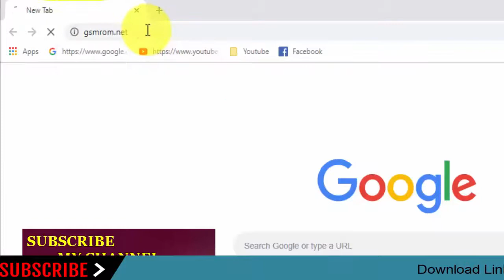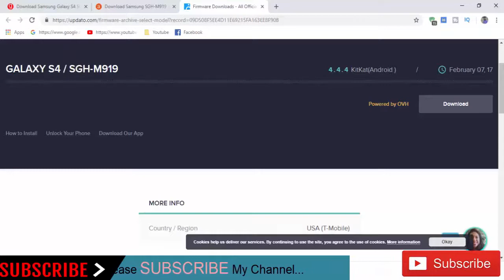Download Samsung Galaxy S4 SGH-M919 Stock Rom ! Official Firmware Update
In this Website (gsmrom.net) we have managed to share the Original Samsung Stock Rom (firmware) for all the available Samsung Devices. we will give you a tutorial on how to update the firmware of your Samsung Galaxy S4 SGH-M919.

Required for this is:
- your Galaxy S3, with at least 30 percent charge.